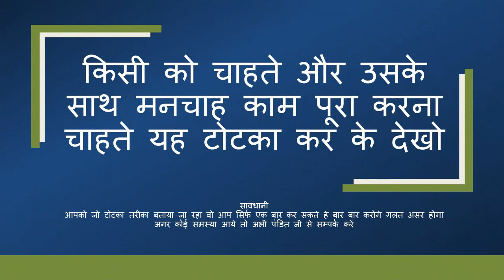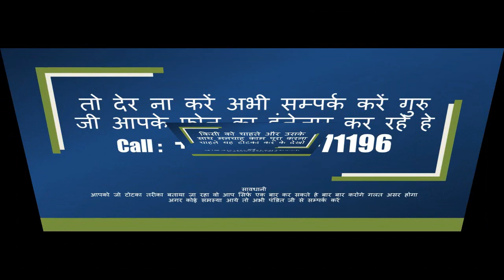यह तरीका यूट्यूब पर पहली बार बताया जा रहा हे एक बार घर किया कई साल तक वशीकरण रहा रहेगा